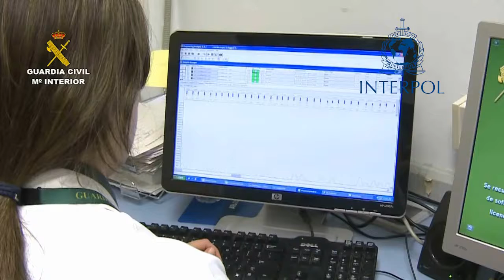Detenidas e investiga a 104 personas por tenencia y tráfico de especies protegidas